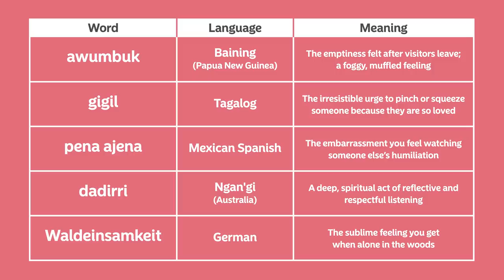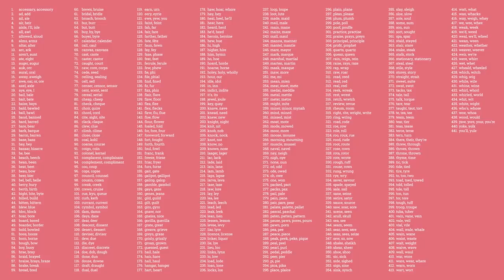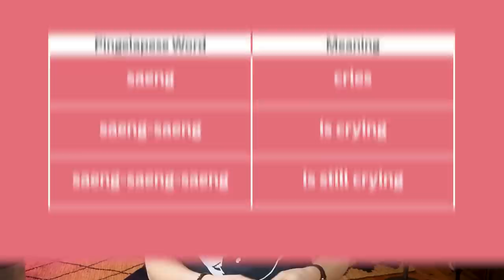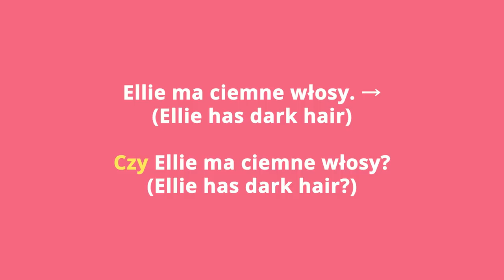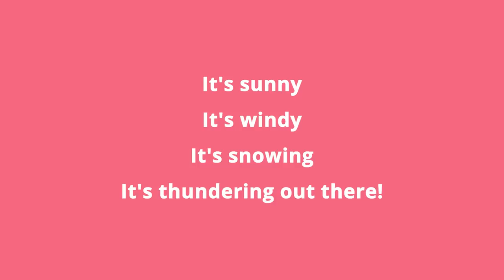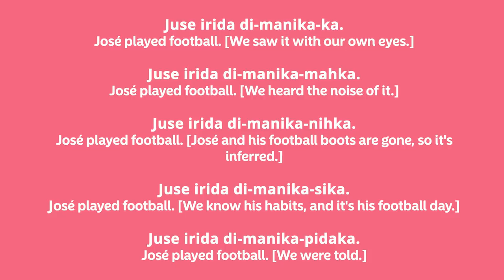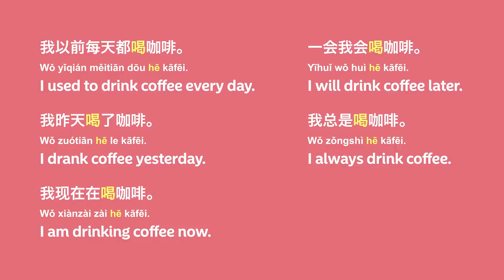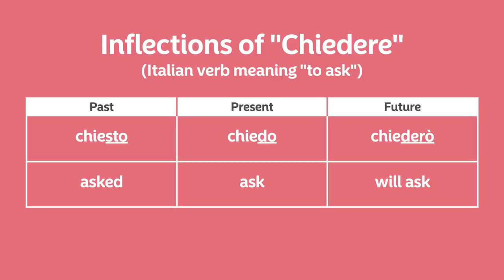16 Things The English Language Can't Do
🚫🇬🇧 Think English has it all? Think again! There are a lot of things that English just can't do. I took a close look at the English language to find out just what English can't do. Here are 16 cool features missing from the English language.

⬇️ GET MY FREE STORYLEARNING® KIT:
Discover how to learn any foreign language faster through the power of story with my free StoryLearning® Kit 👉🏼

Stories are the best way I have found to learn ANY language. Forget the boring textbooks and time-wasting apps and learn a language the natural, effective way with one of my story-based courses.

🙈 CORRECTIONS:

"Cantará" (He/She/It will sing) should be "Cantaré" (I will sing)

⏱ TIMESTAMPS:

0:00 - English Has Holes
0:18 - #1: Missing Words
1:30 - #2: Clusivity
2:22 - #3: Tone + Pitch Accent
4:08 - #4: Reduplication
5:28 - #5: Echo Responses
6:40 - #6: Polite "You"
7:45 - #7: Question Particles
8:35 - #8: Copula vs. Locative "Be"
9:31 - #9: Null Subjects
10:34 - #10: Evidentials
11:37 - #11: Time-Independence
12:32 - #12: Hyper-Specific Tenses
12:50 - #13: Absolute Directions
13:38 - #14: Synthetic Future Tense
14:37 - #15: Distributive Numbers
15:23 - #16: Whistled Words